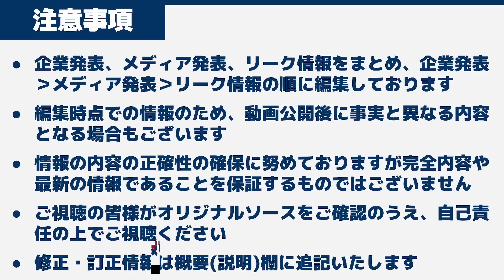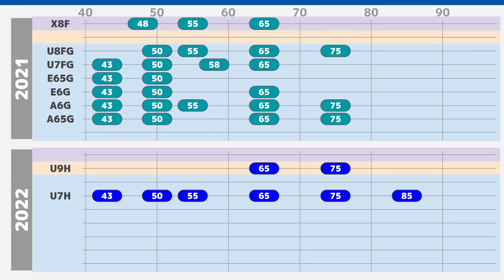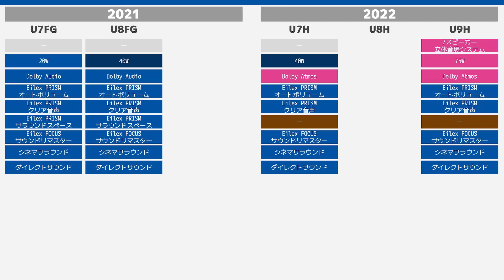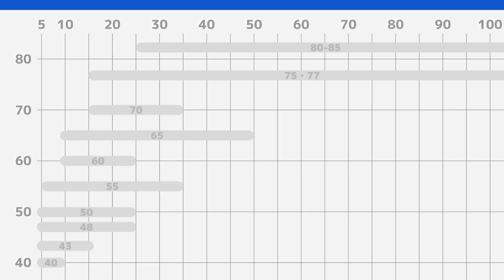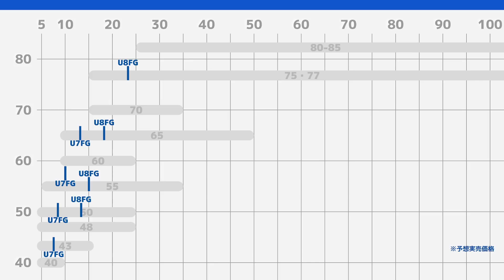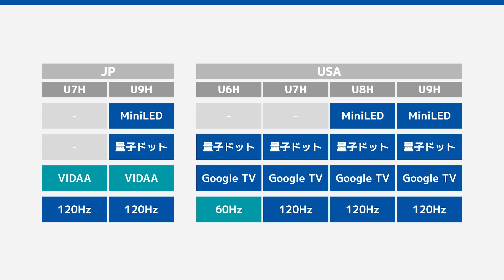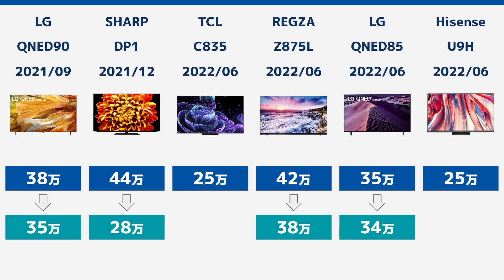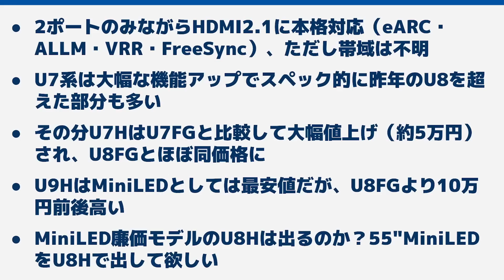MiniLED、HDMI2.1、Dolby Vision、Dolby Atmos ハイセンス2022年モデル液晶テレビ発表！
ハイセンスの2022年モデル液晶テレビが発表されました！
今年は一気に対応機能を強化してきました。